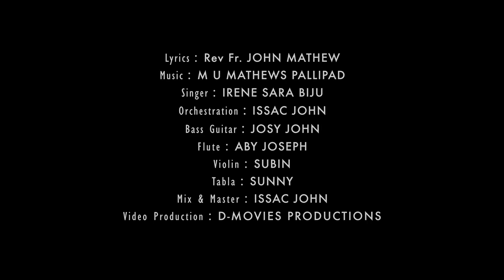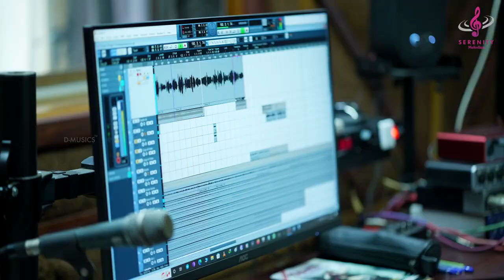Niravu Irene Sara Biju Christian Song